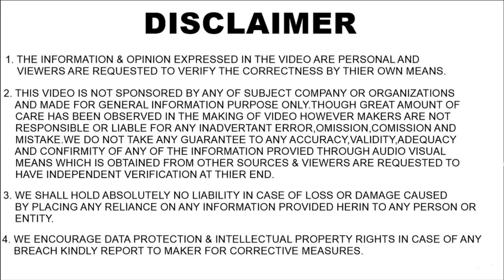KTM Duke 390 2024 - Launch Date, Price, Features, Safety Features, Seat Height, Top Speed, Engine !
KTM has unveiled Duke 390. All the details related to KTM Duke 390 2024 Launch Date, Price, Features, Safety Features, Seat Height, Top Speed, Fuel Tank, Mileage, 0-100 Speed Time, Colour Options, Rivals, Engine Specifications, Transmission, Tyre Type, Style, Looks and much more.